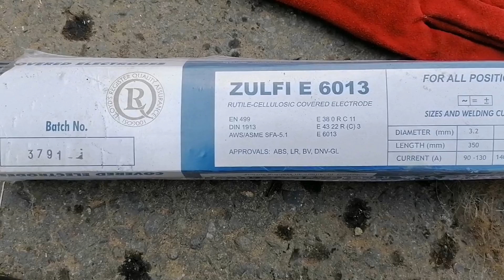Welding 6013 Rod Firefighting | Pipe Weld | GLOBE WELD